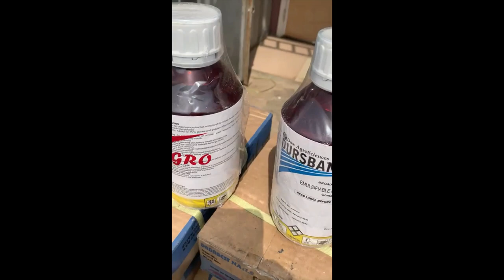Building In Ghana | Roofing - Truss Stage | Some Plastering and Retaining Wall Footage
Another vital stage in our vision is in the books - we have roof carcass installation in this video plus some sneak peek of plastering work and the final boundary wall going up.

Please do not let "hyperinflation" stop your progress completely. Keep the project moving as much as you can afford because as you might know, prices in Ghana once they go up, stay up... Shalom!

Next up is the roofing sheet install.